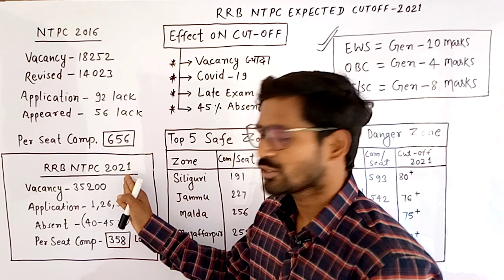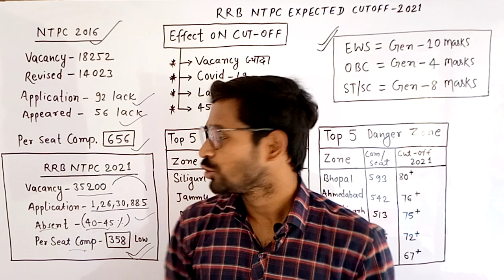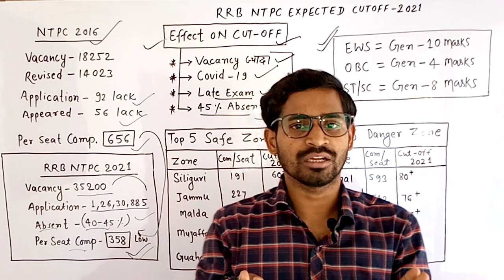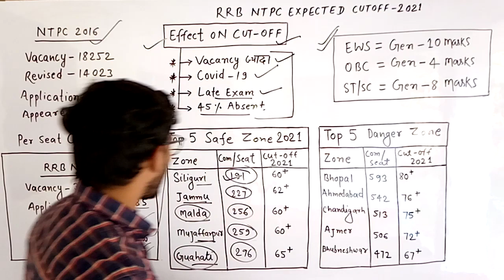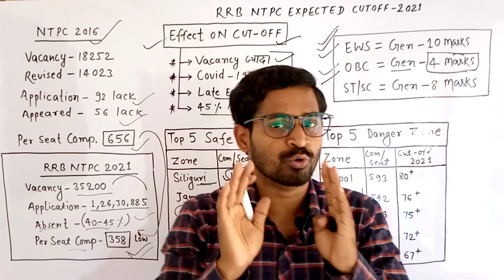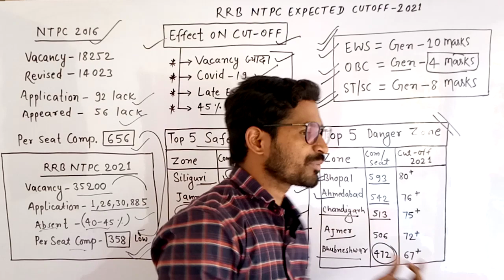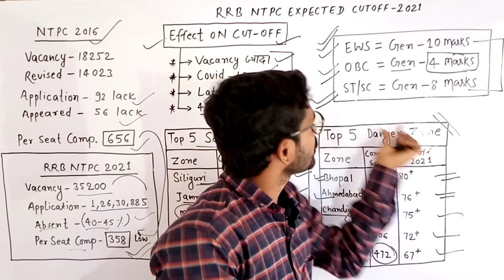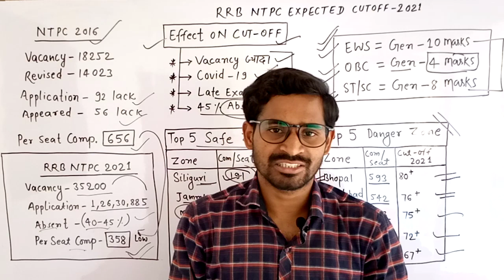NTPC CUT OFF ANALYSIS | Safe and Danger zone | prashant study online | By : Prashant jeevan sir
Topic Covered :
1. ntpc safe zone
2. ntpc dangerous zone
3. top 5 zone

By @Prashantjeevan